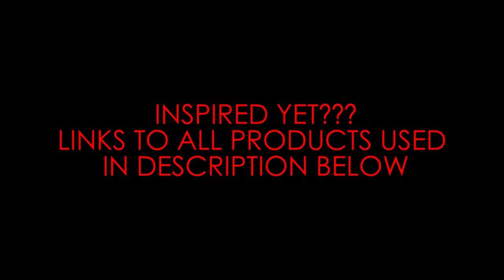Customizing LOUIS VUITTON Bart Simpson Wallet DIY LV Tutorial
When you purchase Angelus products through this link, it lets them know that we are providing you with quality tutorials and helps us bring you more vids!  Please click on our link if we helped you today!

Feelin the music?  Yup, we were too, and we support our local Los Angeles artists.